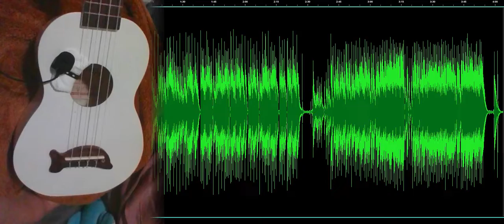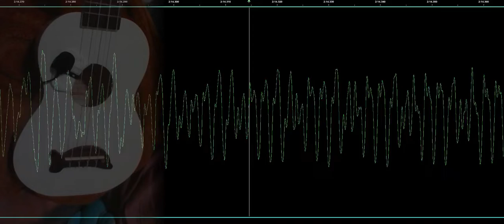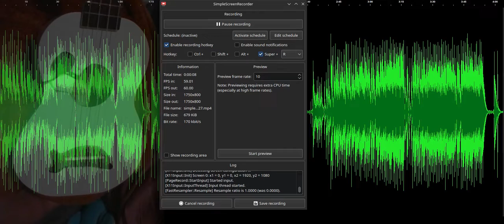Drowsy fingers drowsy uke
Getting to bed a little bit later than lately but I wanted to strum and play and experiment with trying to make soft sounds